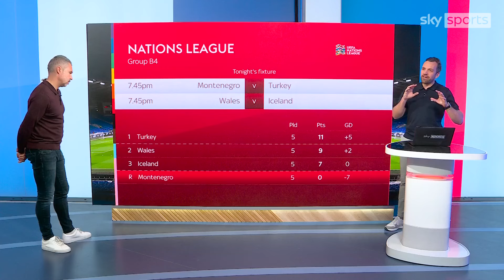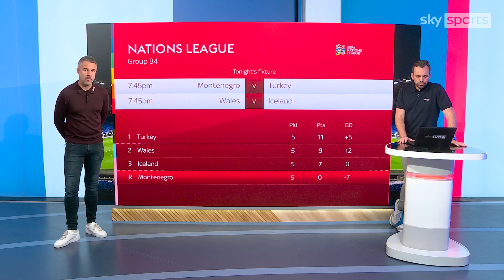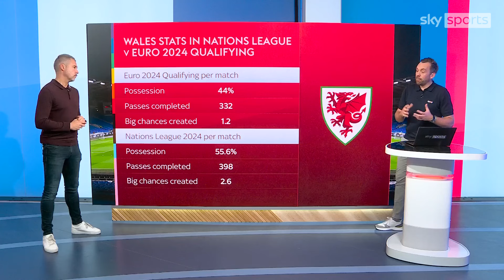How has Craig Bellamy improved Wales since he took charge?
Jamie Weir looks at all the permutations as Wales look to earn promotion to League A of the Nations League.

He also analyses how Craig Bellamy has improved Wales since he took charge.